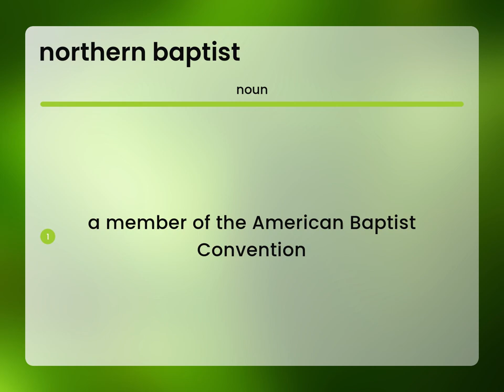Northern baptist — NORTHERN BAPTIST meaning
What is NORTHERN BAPTIST meaning?

Susan Miller (2023, May 22.) Definition of Northern baptist